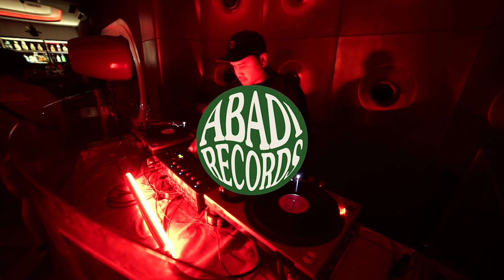ABADI & FRIENDS at DING DONG DISKO part 3 - DJs Herta, Aldous, Satta Fire, Adeannash, Haydr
ABADI RECORDS SHOWCASE part 3
DJs Herta, Aldous, Satta Fire, Adeannash, Haydr

Recorded at DING DONG DISKO